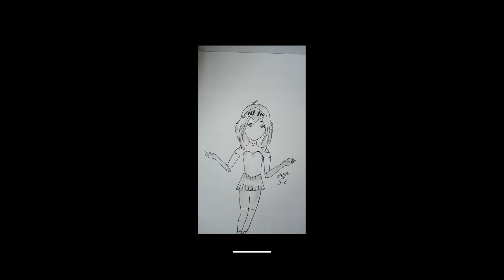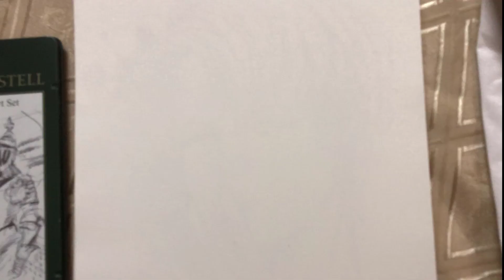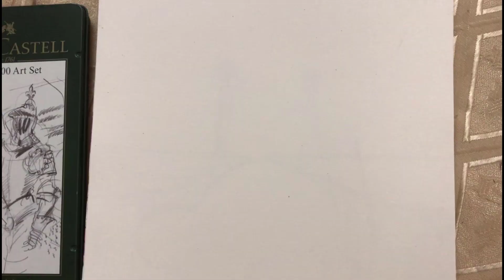sketchaap Day 8-10 || سكيتشآب : فن، حديد، قتال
قائمة التّحدّي

The list of Sketchaap challenge - قائمة تحدّي سكيتشآب

1. حرية  Freedom     2. فكرة  Idea     3. كاميرا  Camera    4. حياة Life
5. أحمر   Red          6. حلم  Dream    7. زخرفة Decoration    8. فن  art
9. حديد  Iron        10. قتال Fight     11. ظل   Shadow      12. سجين Prisoner
13.ورد  Flower    14.كافيين  Caffeine    15.قوة Strength   16. نظارة Eyeglasses
17. فضاء Space     18. هدف  Goal     19. سلام  Peace     20. قبة  Dome
21. طاقة  Power     22. إطار   Frame     23. كتاب  Book     24. صمت Silence
25. صيف  Summer     26. آلي  Robot      27. دمية  Doll     28. تكنولوجيا  Technology
29. سماء Sky    30. بارد  Cold     31. إحباط  Frustration